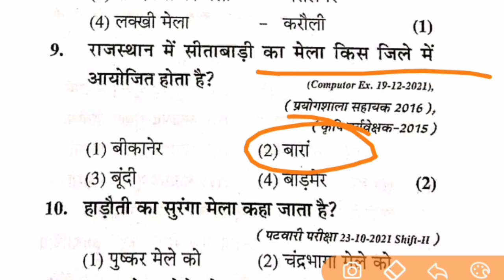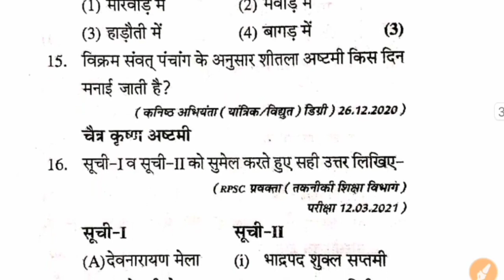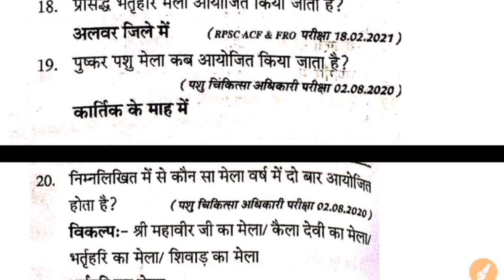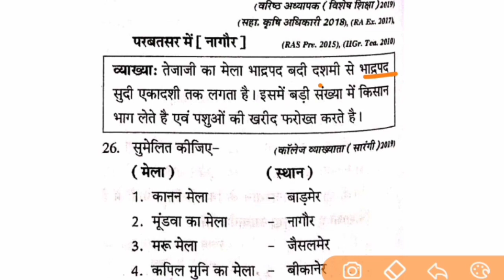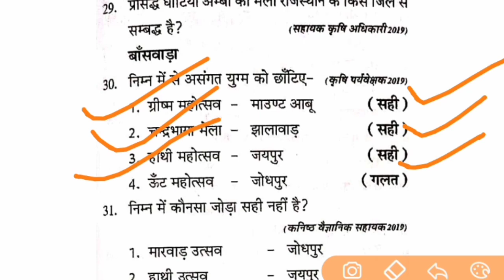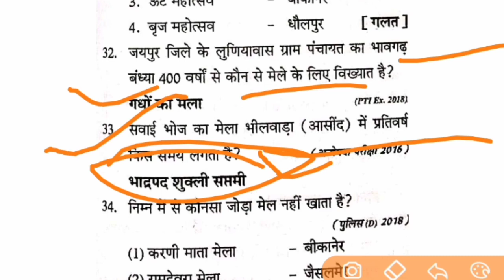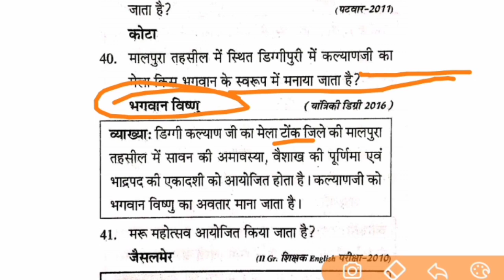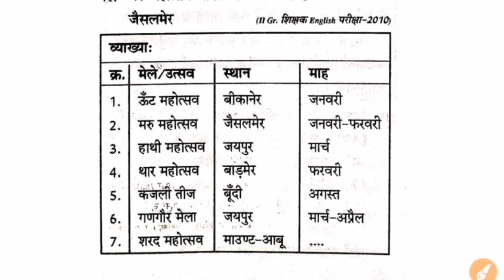rpsc 2nd grade important questions 2nd grade Modal paper second grade important questions syllabus